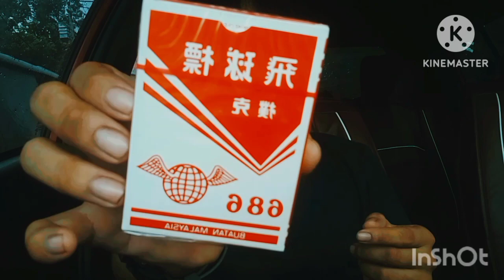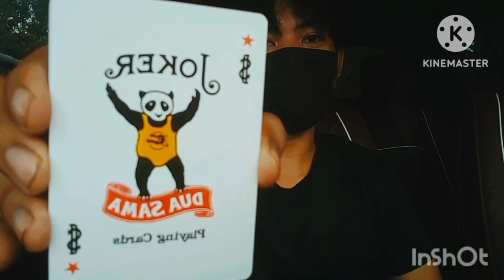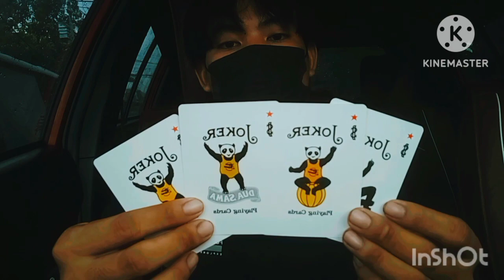รีวิวไพ่ราคาถูก!!ส่วนตัวผมโครตชอบเลยไว้เล่นกลกับเพื่อนๆช่วงวันหยุด!รีวิวไพ่